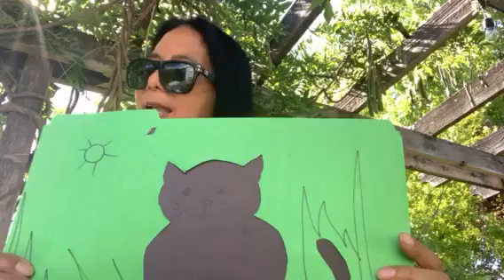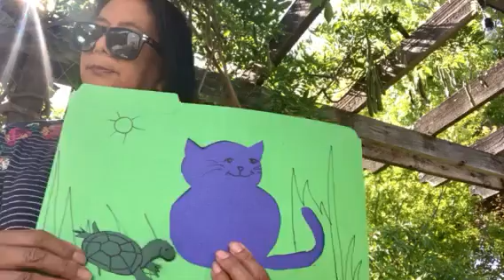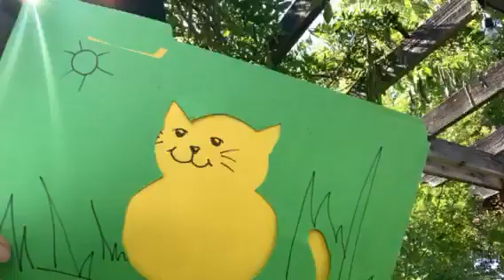Sylvia Reads Scat the Cat